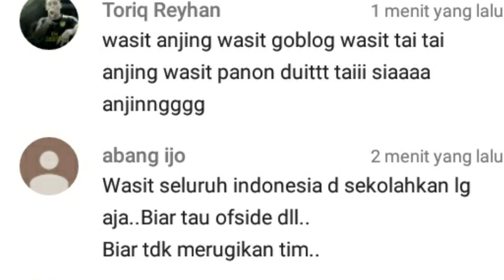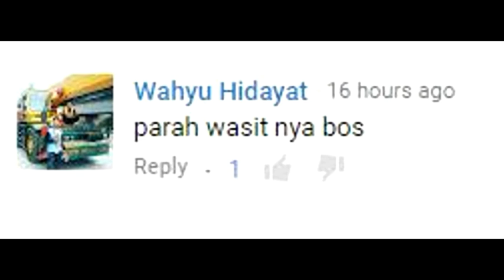Banyak Nitizen protes kepeminpinan wasit kusni dalam laga madura united vs persib bandung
Nitizen protes wasit kepemimpinan madura united vs persib bandung